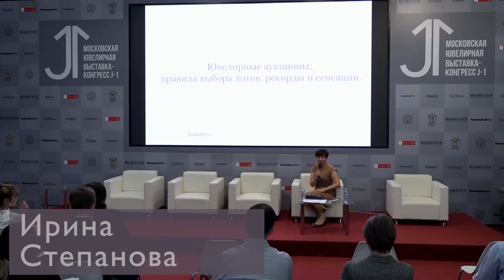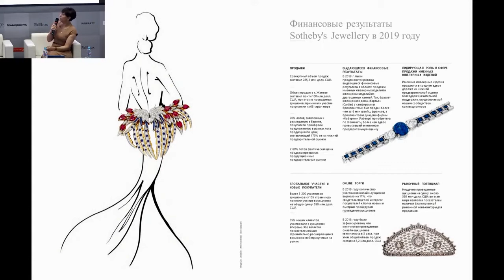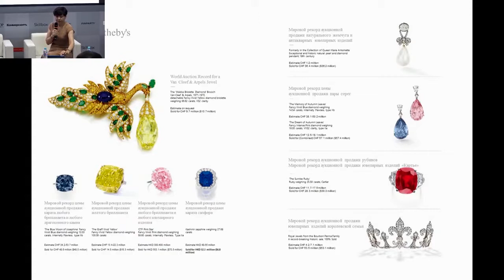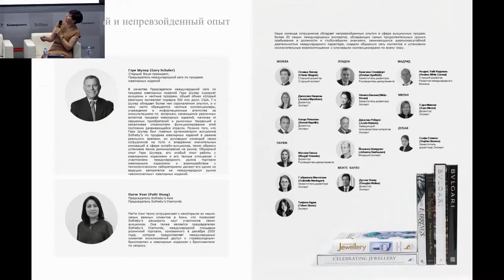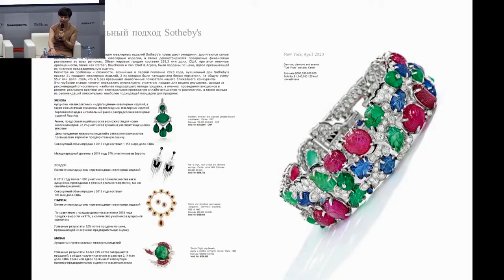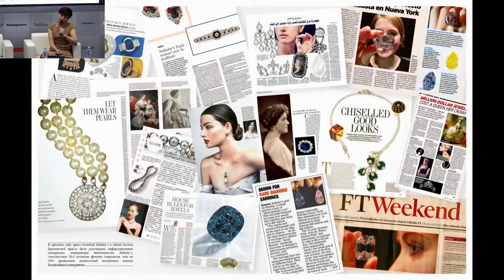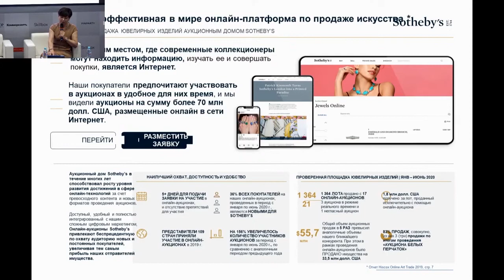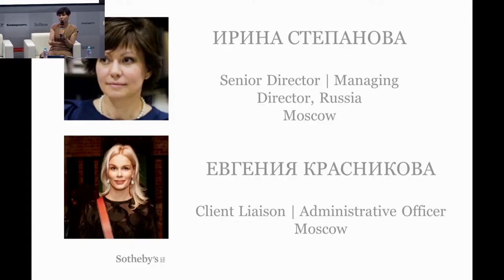Ювелирные аукционы: правила выбора лотов, рекорды и сенсации - Ирина Степанова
Спикер: Ирина Степанова
Тема: "Ювелирные аукционы: правила выбора лотов, рекорды и сенсации."